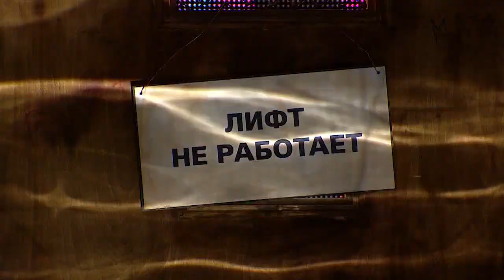РЕАЛЬНАЯ ПРЕМИЯ MUSICBOX 2014 - Пицца